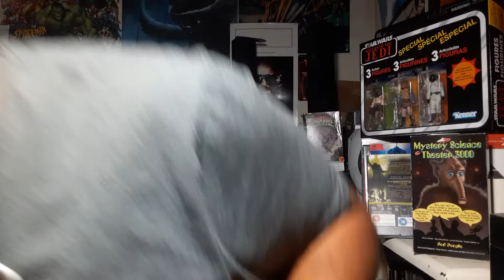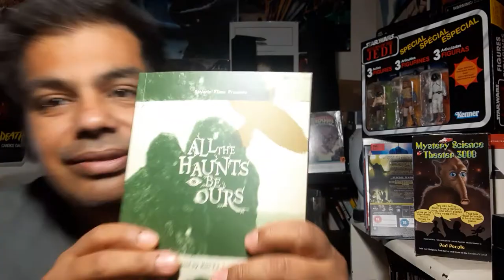Witchhammer movie review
3rd film in the All the Haunts be Ours boxset. hail Severin!